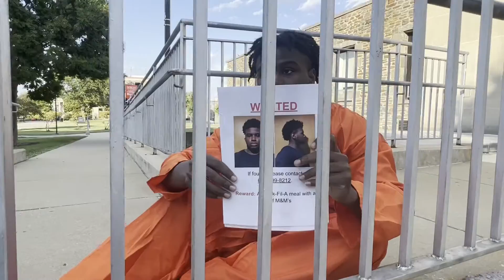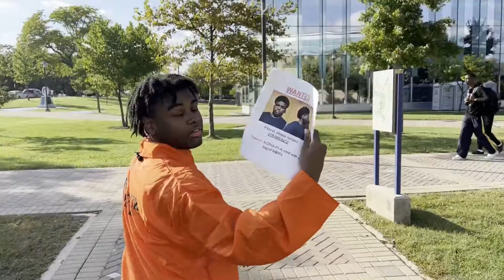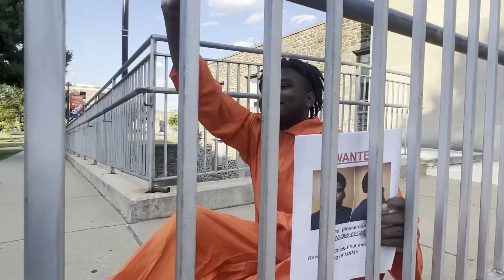MOST WANTED MAN SPOTTED ON A COLLEGE CAMPUS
Inspired by Kanel Joseph, I go around in public wearing a prison jumpsuit with a fake wanted poster of me. Just to see how people react. It was funny. Shoutout to all the people in the video who matched the energy.